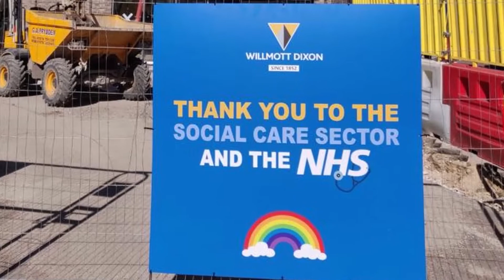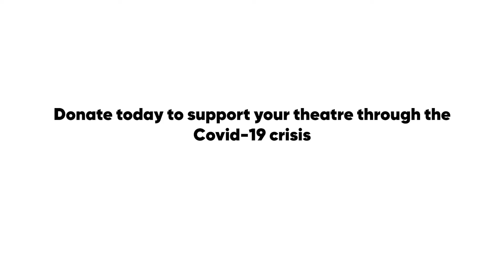We WILL be back!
Remember the laughs, the gasps the cheers?

We miss our audiences, supporters, participants and artists right now and we are looking forward to when we can be back together again.